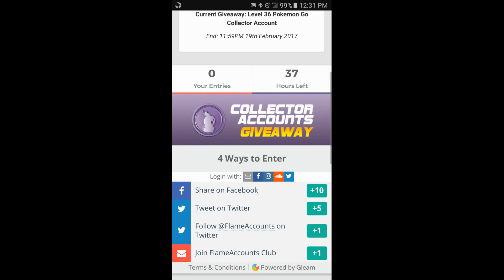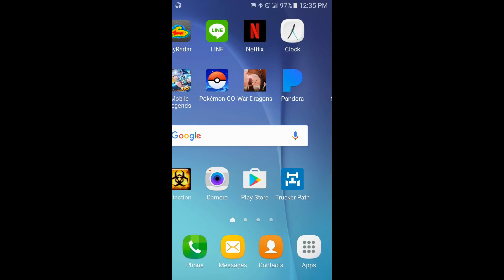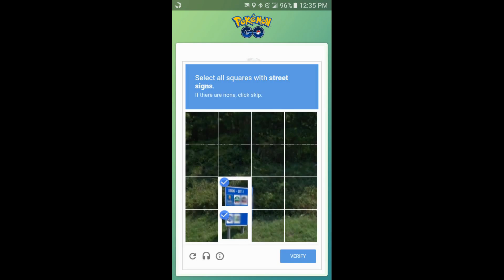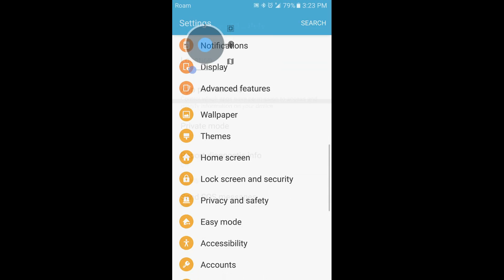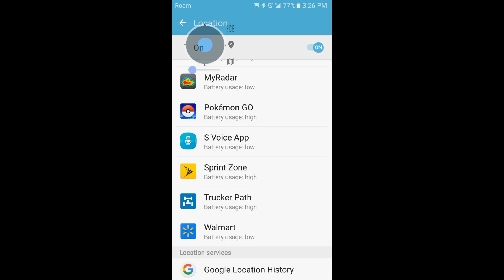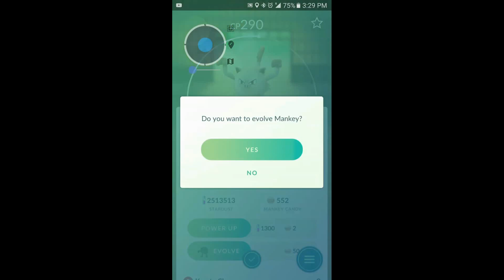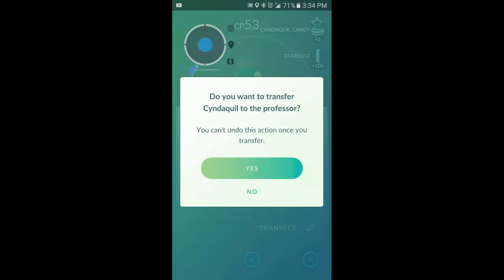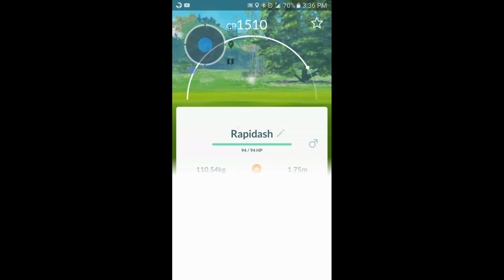POKEMON GO ACCOUNT GIVEAWAY